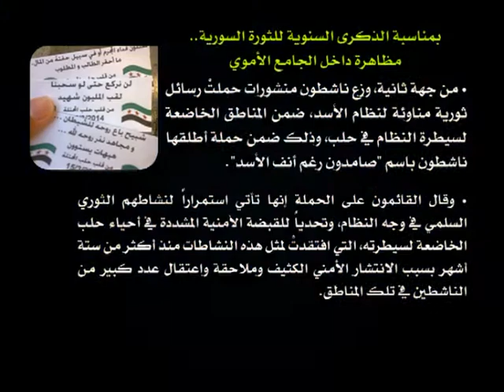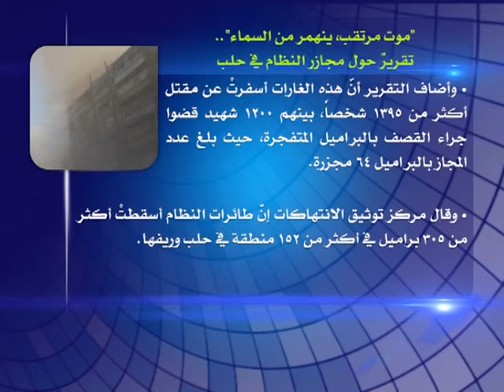نوافذ إخبارية 15 3 2014